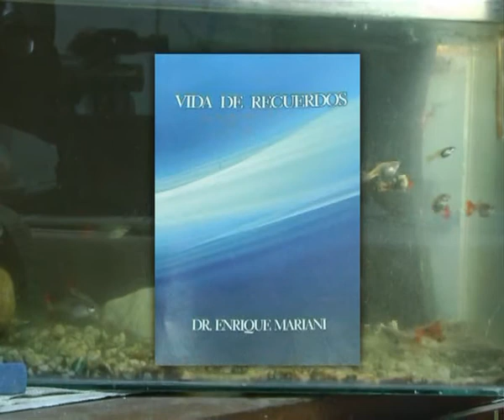10 - Padre Rolando Ernst